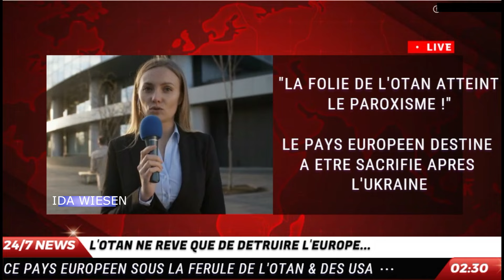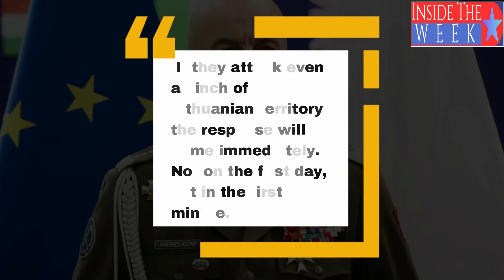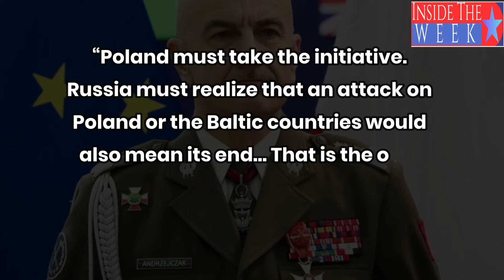LE PAYS EUROPEEN QUI ORGANISE UNE ATTAQUE DE LA RUSSIE. ParJesse JILL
LE PAYS EUROPEEN QUI ORGANISE UNE ATTAQUE DE LA RUSSIE. LE CROIRIEZ VOUS??? APRES LA CHUTE DE L'UKRAINE L'OTAN VA PASSER A LA PHASE 2 QUI EST DANS LES TUYAUX. SANS DIRE QUE CE PAYS EUROPEEN EST TOUT COMME L'UKRAINE DESTINE A ETRE DETRUIT JUSQU'AU DERNIER COMBATTANT .
POU CONTRIBUER AU SOUTIEN LOGISTIQUE DE LA CHAINE /
 ou :
Merci par avance pour votre participation..